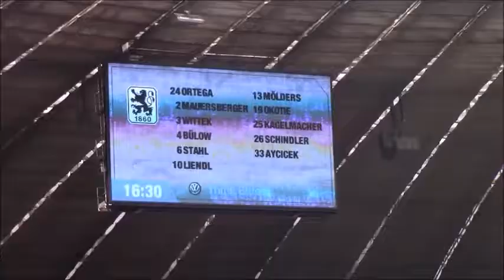¿Cómo se vive un partido en el Allianz Arena?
Los chicos viven y disfrutan de un gran partido en el Allianz Arena de Múnich.